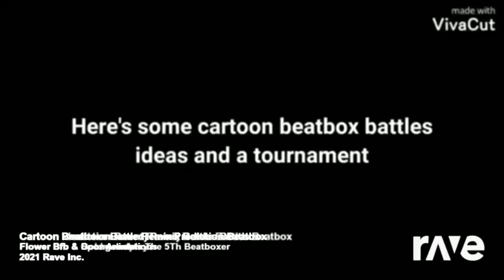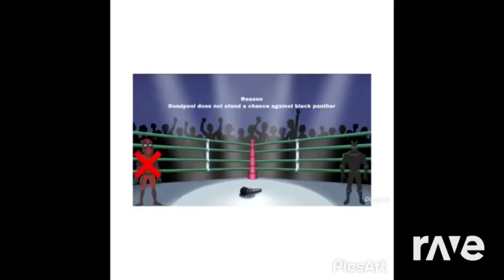Cartoon Beatboxs Battle Remix Prediction Beatbox